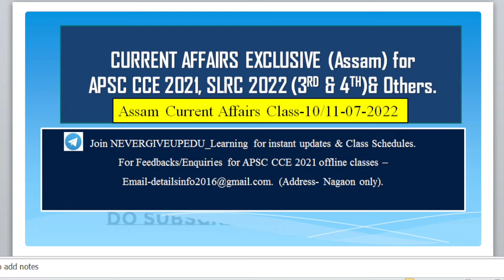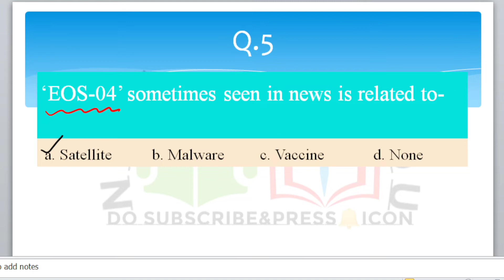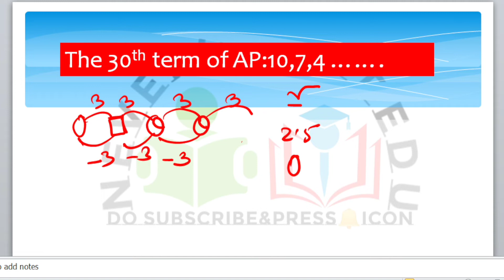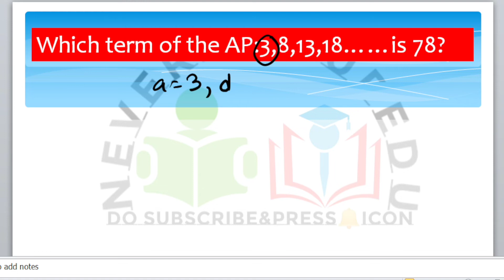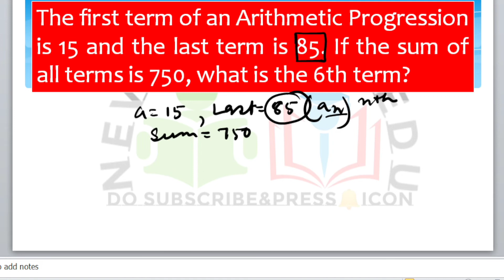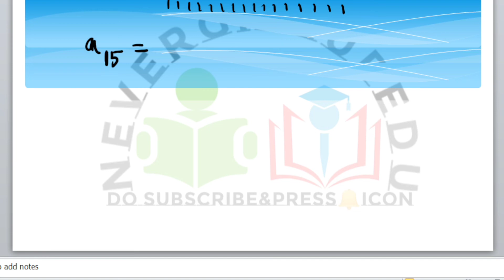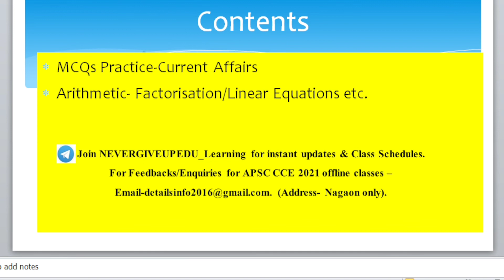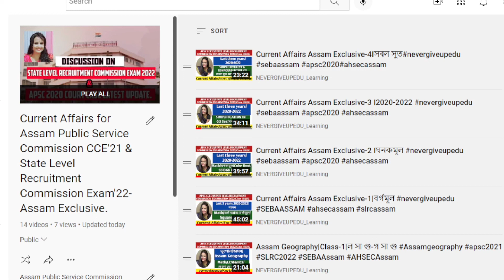Current Affairs Assam Exclusive-9 I দ্বিঘাত সমীকৰণ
Assam Current Affairs Exclusive I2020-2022

Join our entertainment channel @YESNORMADA
UCU0qzqfTvnFlG-787-B7Wxw